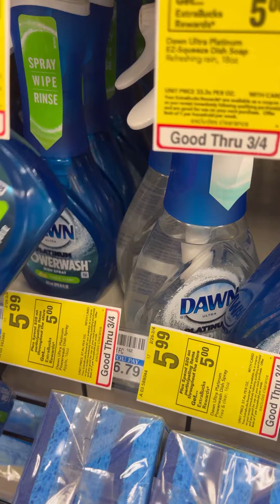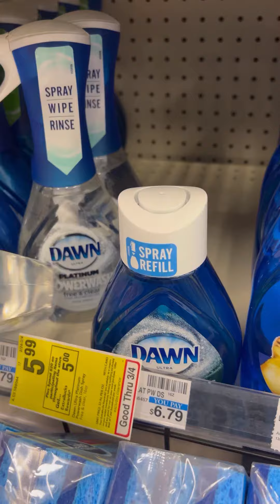CVS Deals February 26 - March 4th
or download their app for free! Just submit your receipt!